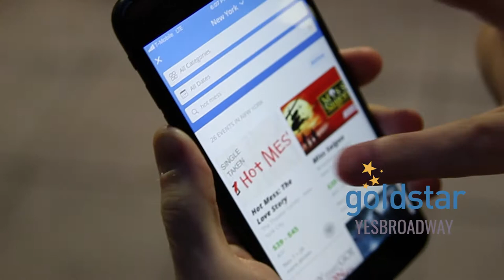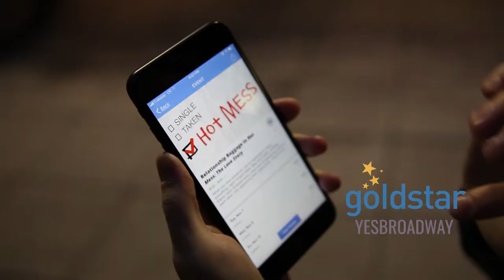On a Date With the Stars of Off-Broadway's "Hot Mess"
A post-rehearsal coffee date with cutie patooties Max Crumm and Lucy DeVito (guess who her parents are!), the two stars of off-Broadway's upcoming "Hot Mess."